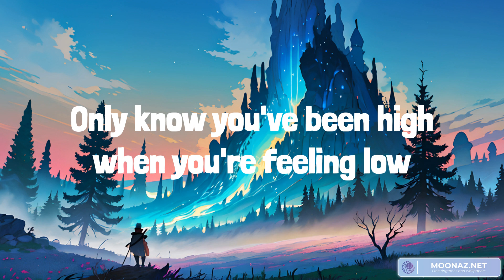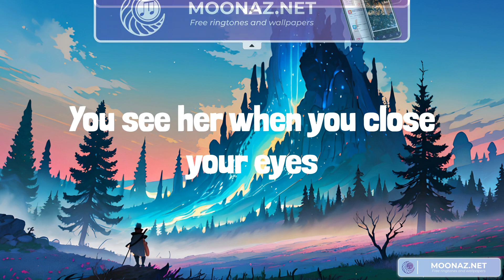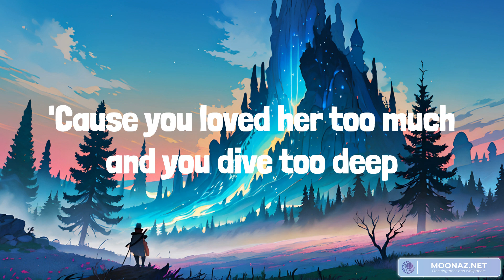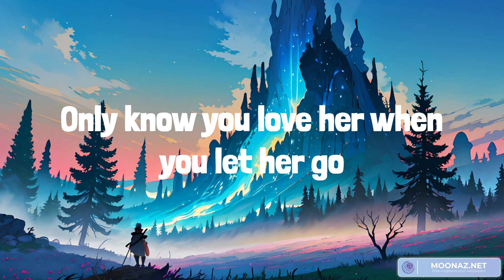Passenger - Let Her Go (lyrics) ft Chris Coral, Alan Walker, The Weeknd || Mix playlist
Tags 🏷️Let Her Go Passenger, Passenger Let Her Go Lyrics, Let Her Go lyrics, Let Her Go Passenger, Let Her Go Passenger Lyrics, lyrics Let Her Go, Passenger lyrics Let Her Go, Chris Coral Let Her Go